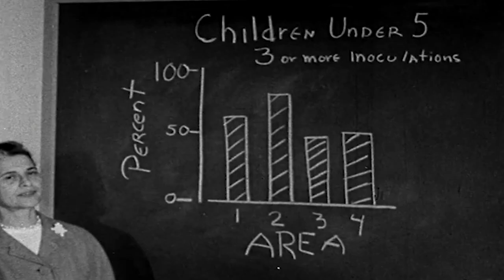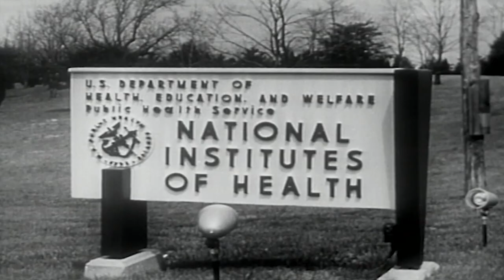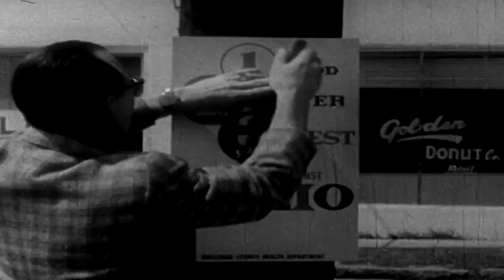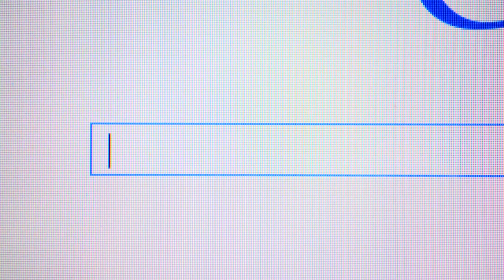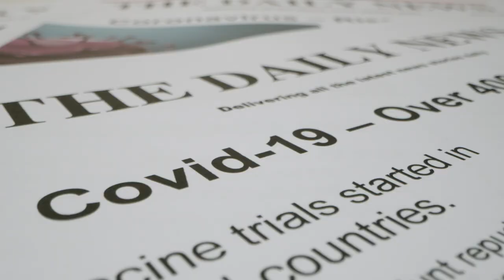The History of Candy Land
In the midst of a global pandemic, a small act of kindness led to the creation of the incredibly popular game Candy Land. Here is the history of the board game - and a little insight into how we can help each other during hard times like the Coronavirus.

Footage from:
Prelinger Archive
Videvo.net

Music from Free Music Archive:
Sweetly by Blue Dot Sessions
Focus by A.A Alto